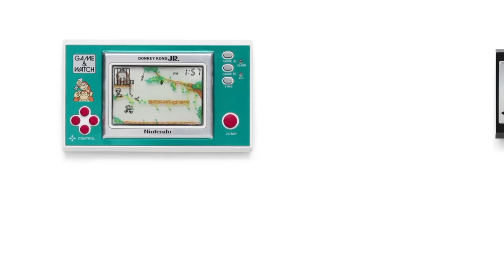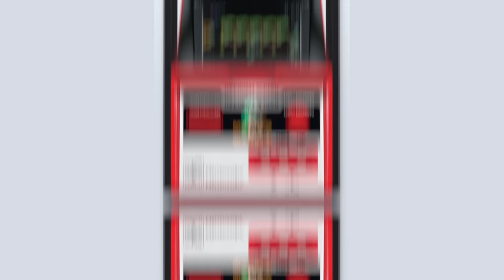Complete Early History of Super Mario 🍄 (20 Games Explained!)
All of the official Nintendo games that featured Mario before he gained international fame in "Super Mario Bros" on the Nintendo Entertainment System. These include classic arcade games, as well as titles for the Famicom and NES, Game & Watch, and even some obscure PC games that were only released in Japan!

0:00 - Intro
1:07 - Donkey Kong Arcade
3:10 - Donkey Kong Game & Watch
4:17 - Donkey Kong Jr. Arcade
6:09 - Donkey Kong Jr. Game & Watch
6:48 - Donkey Kong Jr. Panorama Screen
7:45 - Donkey Kong II Game & Watch
8:23 - Mario Bros. Arcade
9:41 - Hudson Soft Mario Games
10:23 - Mario Bros. Special
11:38 - Punch Ball Mario Bros.
12:27 - Mario Bros. Game & Watch
13:44 - Mario’s Cement Factory
14:46 - Mario’s Bombs Away
15:51 - Donkey Kong Circus
16:46 - Donkey Kong Hockey
17:50 - Donkey Kong Ports
18:20 - Tennis NES
18:25 - Pinball NES
18:30 - Golf NES
18:38 - Punch Out
18:58 - Family Basic Famicom
20:15 - Wrecking Crew
21:23 - Super Mario Bros.